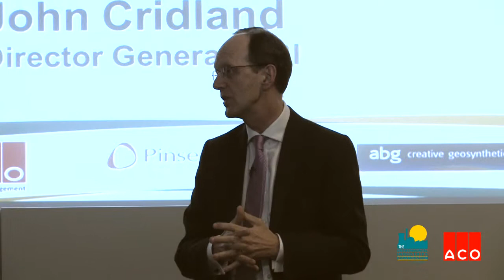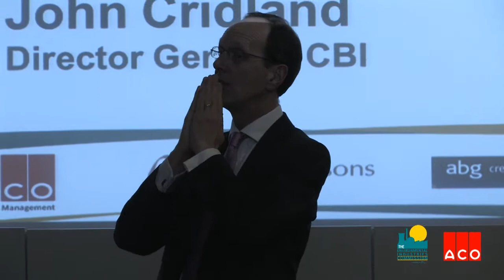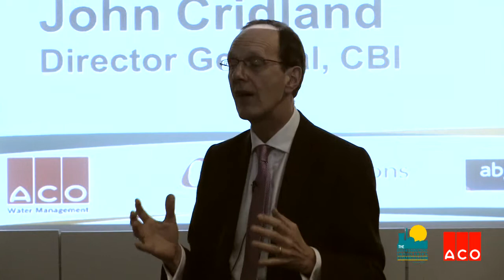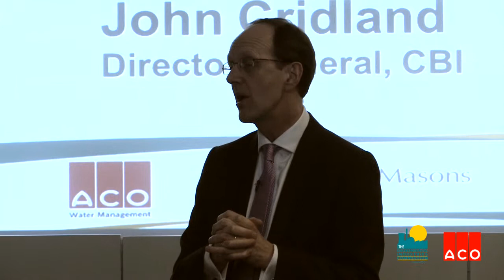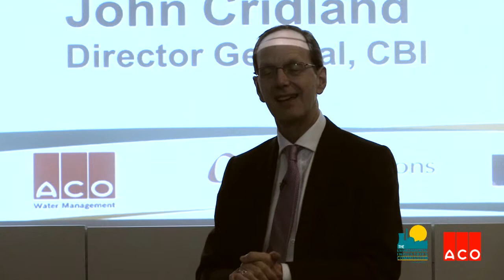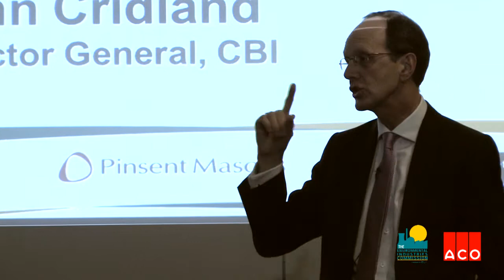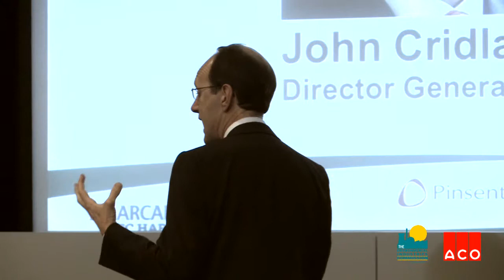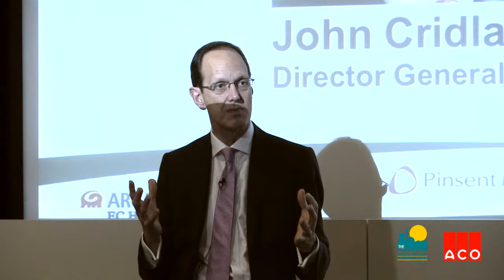John Cridland at CBI talks at the EiC Annual Conference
In this video, Director General of CBI, John Cridland discusses why does the CBI thinks that a UK industrial strategy is so important, environmental issues among mainstream businesses and what the next government do to boost the green economy.

To keep up-to-date with ACO on Air videos, visit the ACO on Air